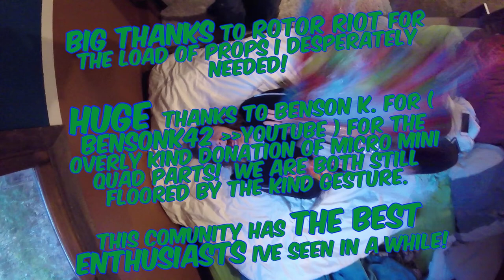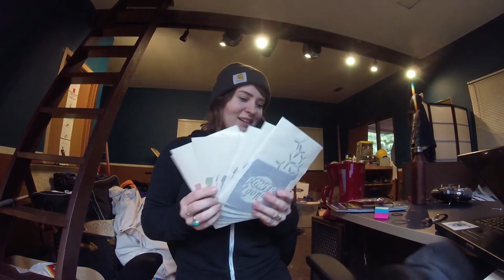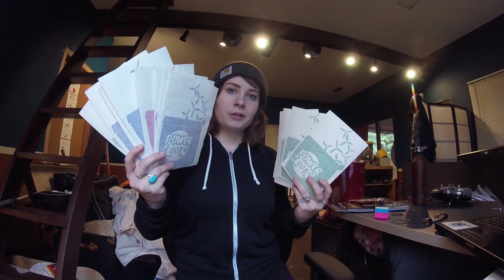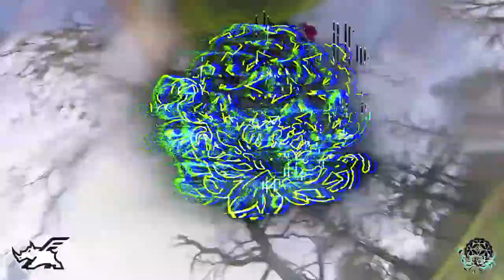Playing Catch up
Been busyyyyy!
Excited to be flying again!

Gimme a Like Or a share , but be sure to tell me something funny, and i will be giving away a few of these stickers to some folks.

** Darryl's Decal Co.